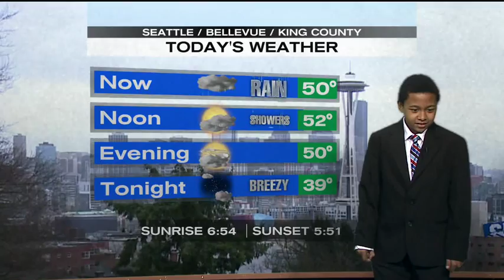We.App Kidcast Weather Report w/ Q-13 Fox News MJ McDermott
WeApp Young Artist Academy (YAA) scholars attending Mount View Elementary are selected to report the weather live on-air with MJ McDermott monthly!  As a result, students learn about meteorology and careers in broadcasting, science and communications.